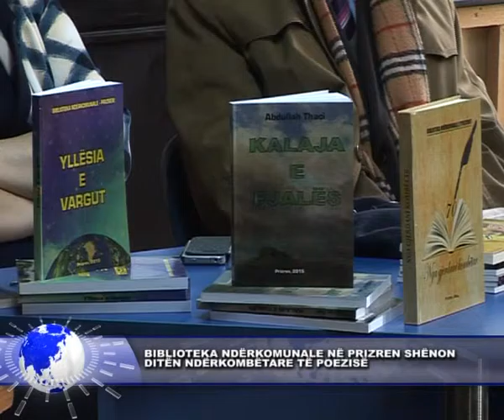21 mars 2016BIBLIOTEKA NDËRKOMUNALE NË PRIZREN SHËNON DITËN NDËRKOMBËTARE TË POEZISË